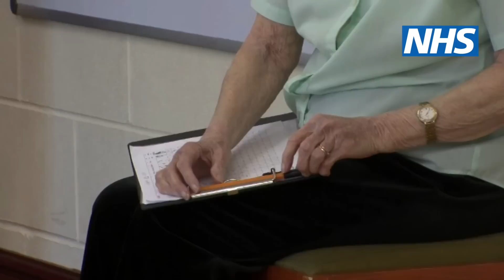Pulmonary rehabilitation | NHS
A respiratory nurse specialist and patients explain pulmonary rehabilitation, and how exercise can improve the symptoms of COPD